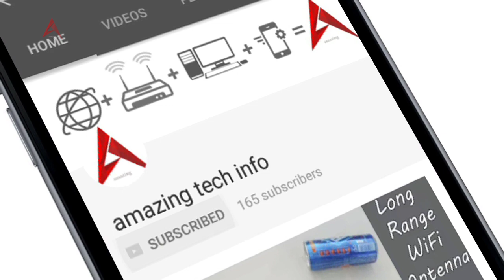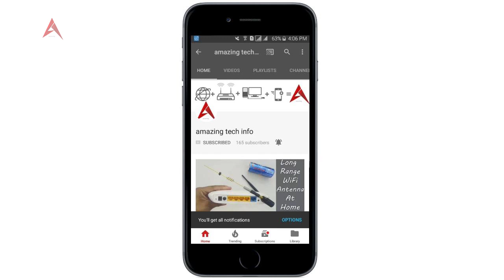How to make Microphone at Home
Friends Do you want to record audio on your mobile computer or laptop and for this if you want to buy a microphone, before purchasing your friends microphone, please watch our video in this video today. With this, how can you develop a professional microphone at home, it's very easy and you can easily create a professional microphone at home at a very low cost and if friends like you like this video So do not forget to subscribe to our YouTube channel because I'm on my channel Virtual Computer Internet and if your Wi-Fi signals are not fully accessible to all of your devices, how can you send your WiFi signals to the maximum distance and apart from WiFi at home If you want to create indoor antenna, do not forget to subscribe to our channel then friends will see the next 1 new video.
 Good Bye

دوستوں کیا آپ اپنے موبائل کمپیوٹر یا لیپ ٹاپ پر آڈیو ریکارڈ کرنا چاہتے ہیں اور اس کے لیے اگر آپ کوئی مائکروفون خریدنا چاہتے ہیں تو دوستوں مائکروفون خریدنے سے پہلے ہماری یہ ویڈیو لازمی دیکھ لیجیے کیو کے آج کی اس ویڈیو میں ہم نے پوری تفصیل کے ساتھ یہ بتایا ہے کہ آپ ایک پروفیشنل مائکروفون گھر پر کس طرح سے تیار کر سکتے ہیں دوستوں یہ بہت آسان ہے اور آپ بہت آسانی سے ایک پروفیشنل مائکروفون گھر پر کافی کم قیمت میں بنا سکتے ہیں اور اگر دوستوں آپ کو ہماری یہ ویڈیو پسند آئی ہے تو ہمارے یوٹیوب چینل (amazing tech info) کو سبسکرائب کرنا مت بھولئیے کیونکہ میں اپنے اس چینل پر موبائل کمپیوٹر انٹرنیٹ اور اگر آپ کے وائی فائی کے سیگنل آپکی تمام ڈیوائسز پر پوری طرح سے نہیں پہنچ پاتے تو آپ کس طرح سے اپنے وائی فائی سگنلز کو زیادہ سے زیادہ دور تک بھیج سکتے ہیں اور اس کے علاوہ اگر آپ گھر پر وائی فائی آؤٹ ڈور انٹینا بنانا چاہتے ہیں تو آپ ہمارے چینل کو سبسکرائب کرنا مت بھولیے تو دوستوں پھر ملتے ہیں اگلی 1 نئی ویڈیو میں
 اللہ حافظ

दोस्तों क्या आप अपने मोबाइल कंप्यूटर या लैपटॉप पर ऑडियो रिकॉर्ड करना चाहते हैं और अगर आप अपने दोस्तों के माइक्रोफोन को खरीदने से पहले माइक्रोफ़ोन खरीदना चाहते हैं, तो कृपया आज इस वीडियो में हमारा वीडियो देखें। इसके साथ, आप घर पर एक पेशेवर माइक्रोफोन कैसे विकसित कर सकते हैं, यह बहुत आसान है और आप आसानी से एक बहुत ही कम कीमत पर घर पर एक पेशेवर माइक्रोफ़ोन बना सकते हैं और अगर मित्र आपको इस वीडियो को पसंद करते हैं तो हमारे यूट्यूब चैनल की सदस्यता के लिए मत भूलना क्योंकि मैं अपने चैनल वर्चुअल कंप्यूटर इंटरनेट पर हूं और यदि आपके वाई-फाई सिग्नल आपके सभी डिवाइसों तक पूरी तरह से एक्सेस नहीं कर रहे हैं, तो आप अपने वाईफ़ाई संकेतों को अधिकतम दूरी और घर पर वाईफाई से अलग कैसे भेज सकते हैं यदि आप इनडोर ऐन्टेना बनाना चाहते हैं , हमारे चैनल की सदस्यता के लिए मत भूलना तो मित्र अगले 1 नए वीडियो देखेंगे।
अलविदा

الأصدقاء هل تريد تسجيل الصوت على جهاز الكمبيوتر المحمول أو الكمبيوتر المحمول، وهذا إذا كنت ترغب في شراء ميكروفون، قبل شراء أصدقائك الميكروفون، يرجى مشاهدة الفيديو لدينا في هذا الفيديو اليوم. مع هذا، كيف يمكنك تطوير ميكروفون المهنية في المنزل، فإنه من السهل جدا ويمكنك بسهولة إنشاء ميكروفون المهنية في المنزل بتكلفة منخفضة جدا وإذا أصدقاء مثل تحب هذا الفيديو لذلك لا تنسى أن الاشتراك في قناة يوتيوب لدينا لأن أنا على قناتي الإنترنت الظاهري الكمبيوتر وإذا كانت إشارات واي فاي الخاص بك لا يمكن الوصول إليها بشكل كامل لجميع الأجهزة الخاصة بك، كيف يمكنك إرسال إشارات واي فاي الخاص بك إلى أقصى مسافة وبصرف النظر عن واي فاي في المنزل إذا كنت ترغب في إنشاء هوائي داخلي ، لا ننسى أن الاشتراك في قناتنا ثم الأصدقاء سوف نرى القادم 1 الفيديو الجديد.
وداعا